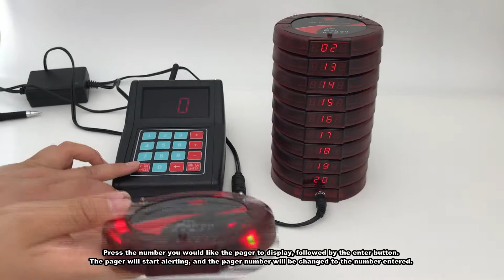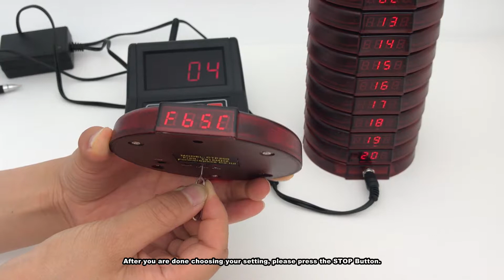CATEL CTP200 wireless restaurant coaster pagers/wireless paging system manufacturer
Coaster pagers, now, are more and more widely used in restaurants, cafes,etc, convinient and efficient.